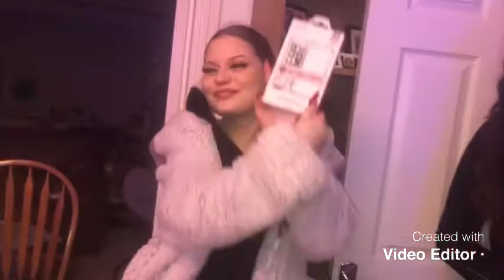🎄Święta 2020✨- Część 4